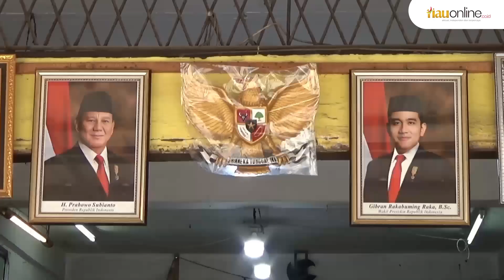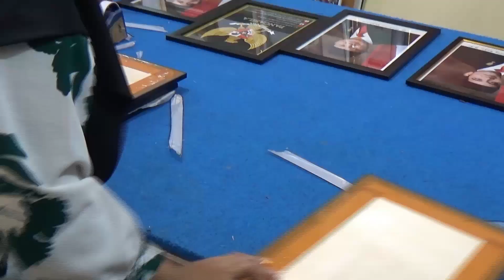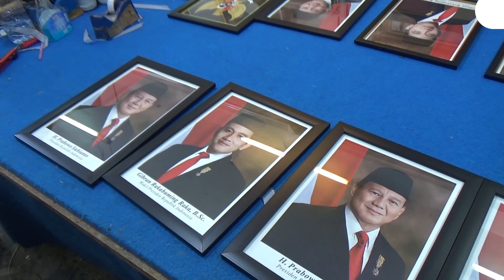Foto Presiden dan Wakil Presiden Mulai Dijual Perajin Pigura di Kota Pekanbaru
Foto Presiden dan Wakil Presiden terpilih periode 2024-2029 Prabowo Subianto dan Gibran Rakabuming Raka, mulai dijual oleh sejumlah perajin pigura di  Kota Pekanbaru.

Salah satunya adalah perajin pigura di Jalan Nilam, Kecamatan  Pekanbaru Kota, yang telah mulai menjual foto Presiden dan Wakil Presiden.

Pemilik toko perajin pigura, Ningsih Handayani mengungkapkan bahwa saat ini masyarakat telah mulai membeli foto Presiden dan Wakil Presiden sejak minggu lalu.

(RiauOnline)